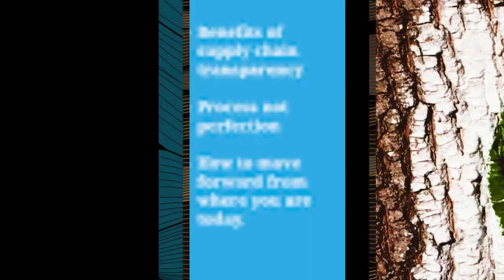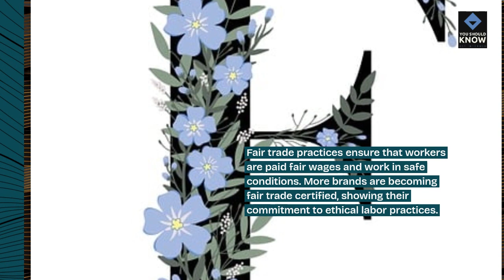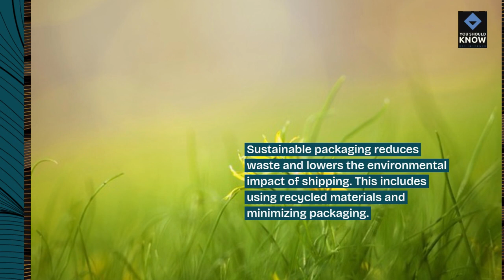Top 10 Emerging Trends in Sustainable Fashion and Ethical Clothing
Stay ahead of the curve with these 10 emerging trends in sustainable fashion and ethical clothing, highlighting innovative practices and conscious consumerism shaping the future of the fashion industry.